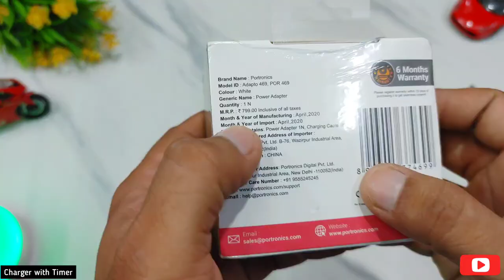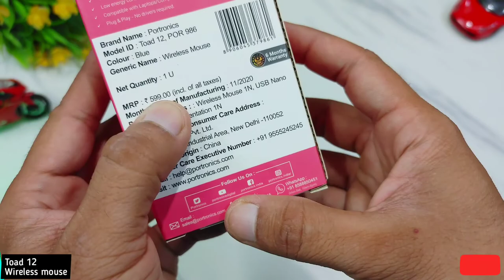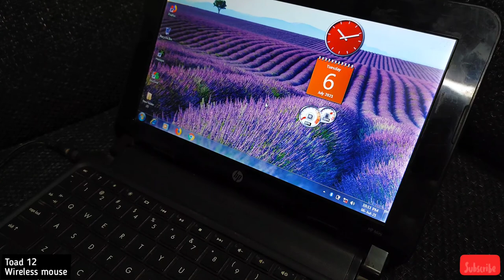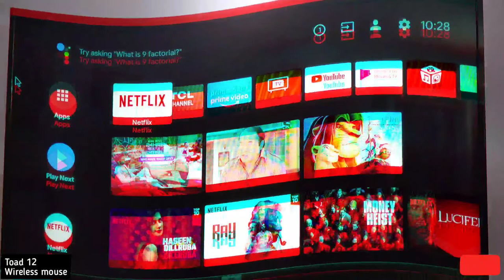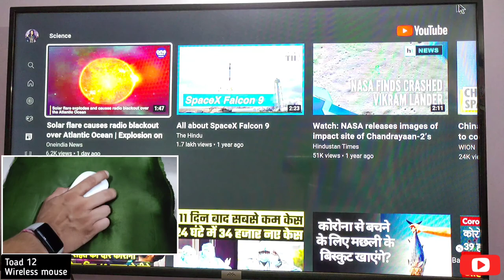Portronics special charger & wireless mouse under ₹500/- Review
Take a look at this Portronics ADAPTO 469 Charger with Time Control 3.1 A Multiport Mobile Charger on Flipkart